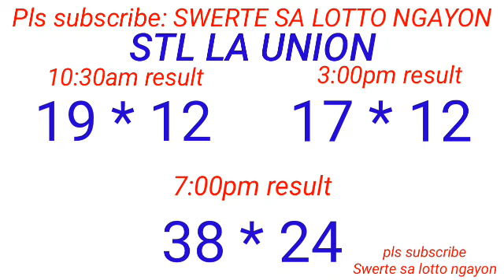STL - LA UNION June 20, 2023 3RD DRAW RESULT